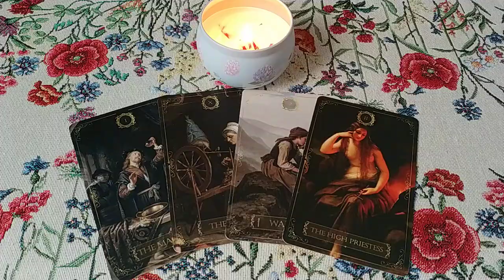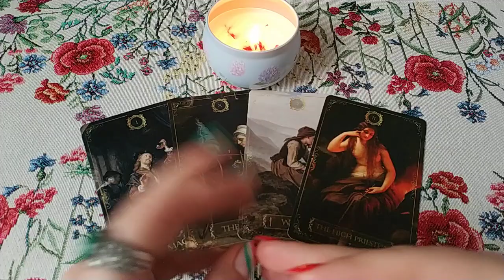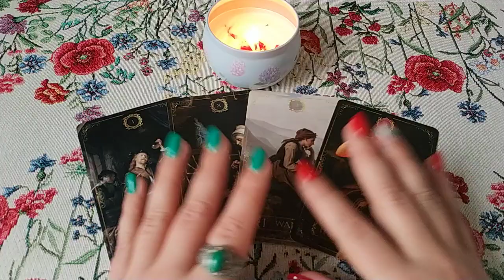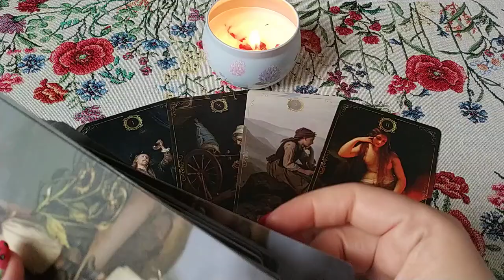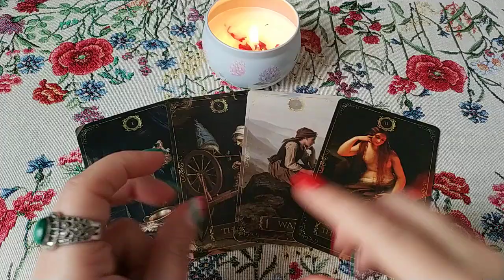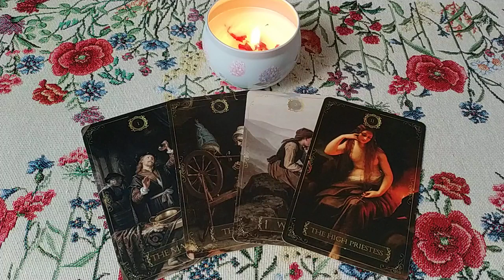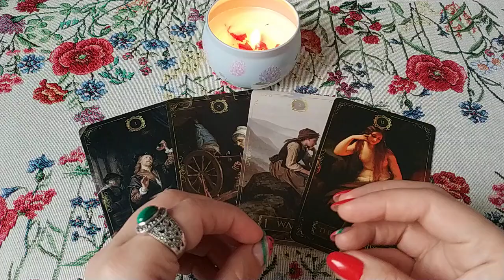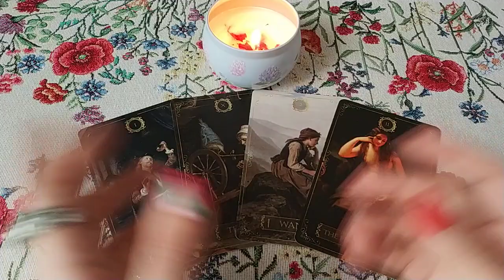Ясновидение.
Что такое истинное ясновидение? Любой предсказатель - это ясновидящий?